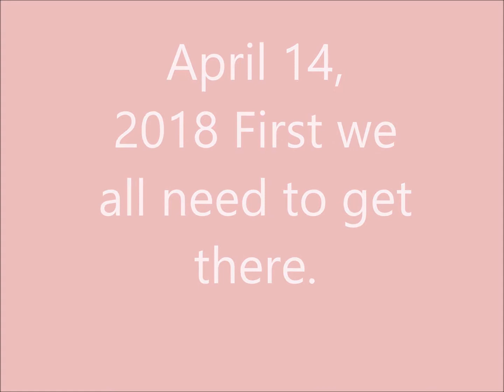Winchester Wedding April 18 2018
Wedding, Hanssens, Winchester